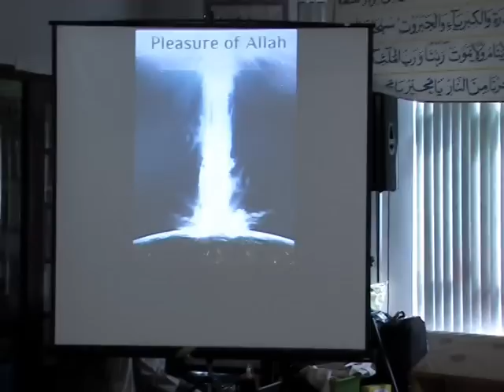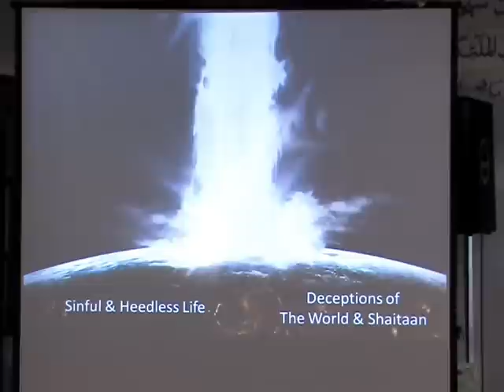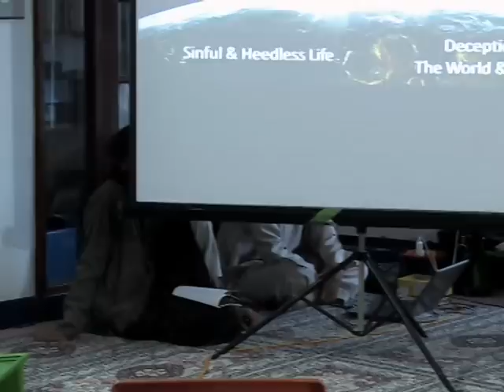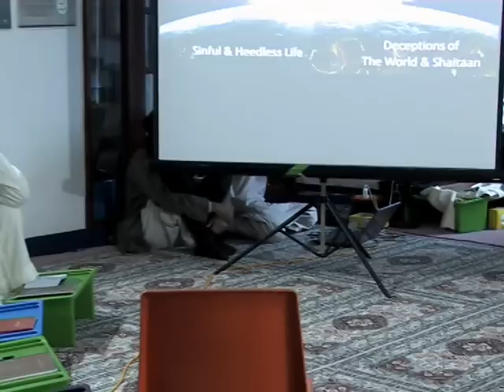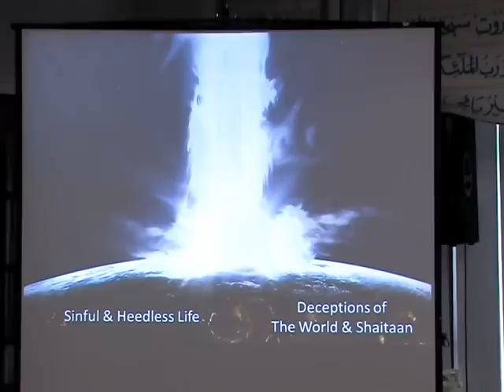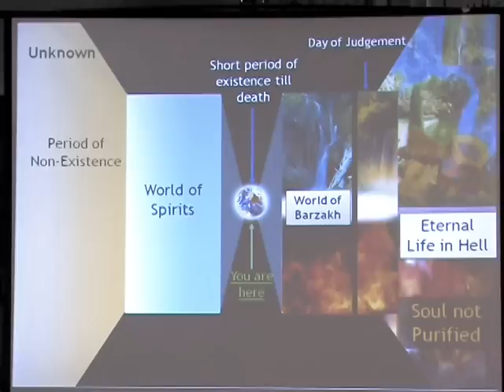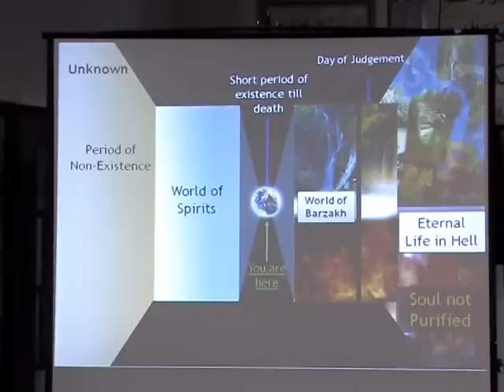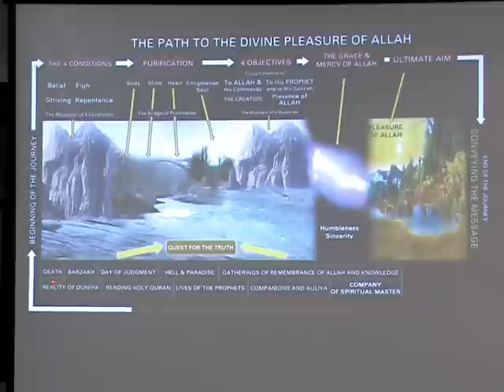The Miraj of the Ummati Session 1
- Definition of Success According to the Messengers. Growing from the previous years of the Path to Allah [PTA] Series. Shaykh Ahmad Dabbagh covers the crucial knowledge for the seeker of truth and what he/she must know when traveling on the path to Allah. In light of the spritual ascension of the believer (Ummati)